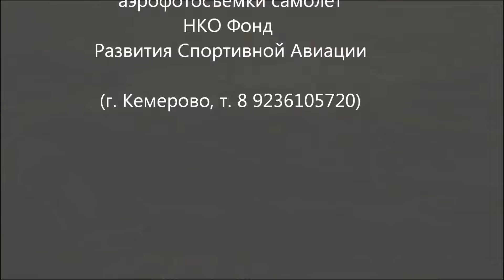Лесная поляна Кемерово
Прогулка по Лесной поляне на автомобиле. Ранняя весна.
Новый городской район. В экологически чистом месте.